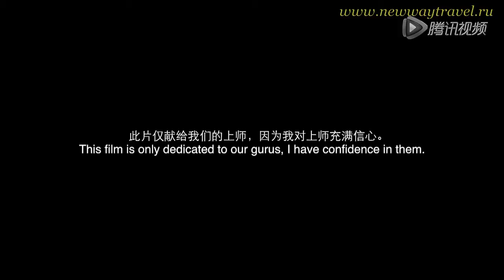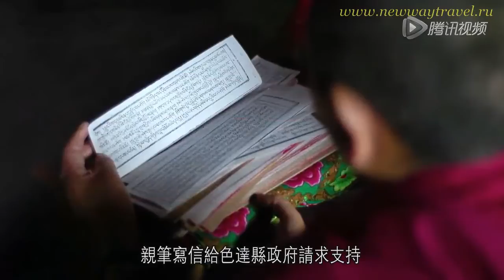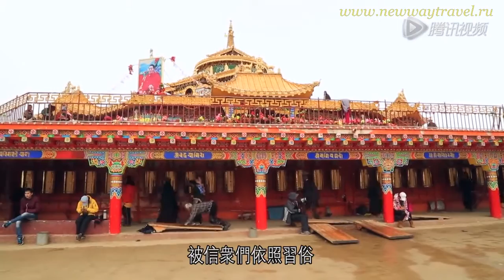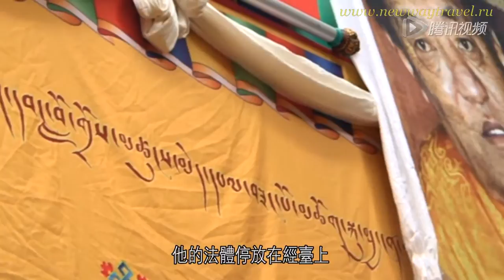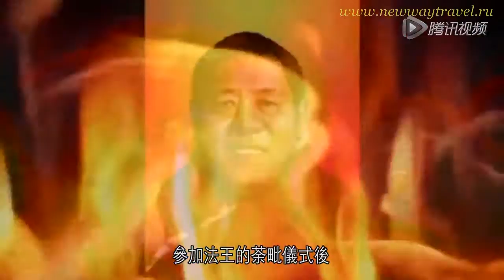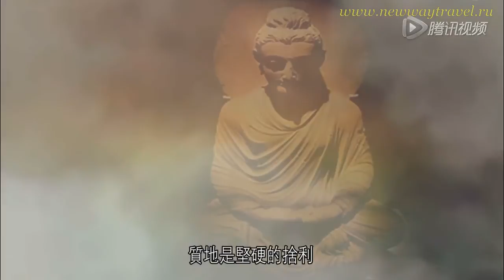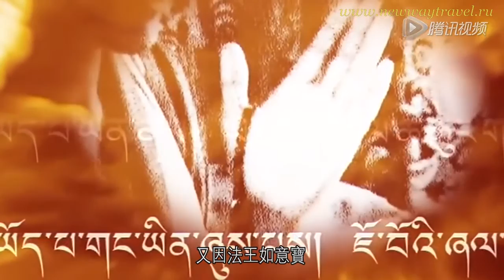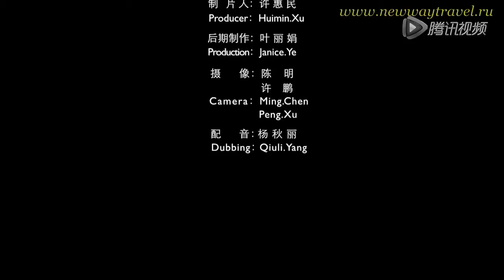Sertar Larung Gar Monastery/ Монастырь Сертар Ларунг Гар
Among the mighty mountains, under the blue sky there is a Buddhist paradise ...

The whole top of the mountain hung with prayer flags, red huts are located throughout the valley, on the top of the mountain there is a large prayer altar here ten thousand Buddhist monks, the flow of pilgrims is never dring up ... ...

A lot of people come here to experience this beautiful world to awaken the soul and find their path in life!

Среди могучих гор, под голубым небом расположен буддийский рай...
Вся вершина горы завешана молитвенными флагами, красные хижины расположены по всей долине, на вершине горы есть большой молитвенный алтарь, здесь десять тысяч буддийских монахов, поток паломников не иссякает...
Немало людей приезжают сюда, чтобы прочувствовать этот прекрасный мир, чтобы пробудить душу и найти свой жизненный путь!